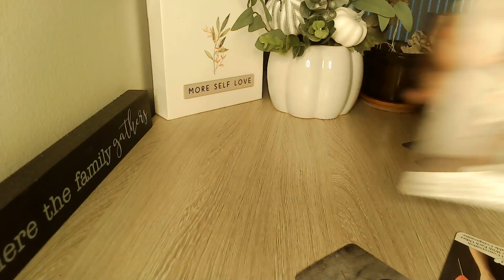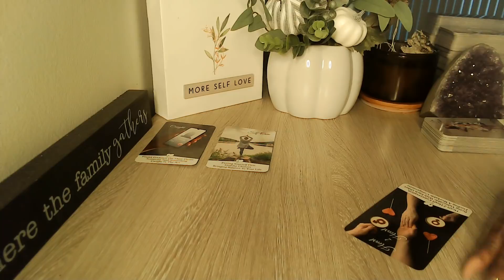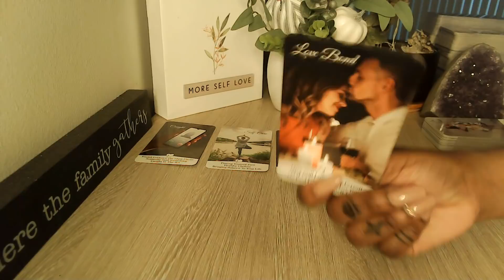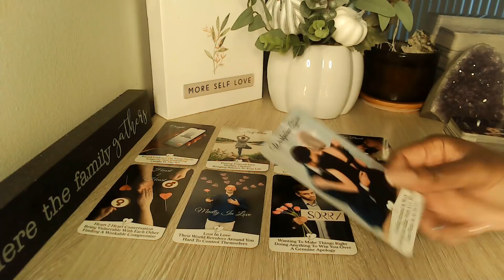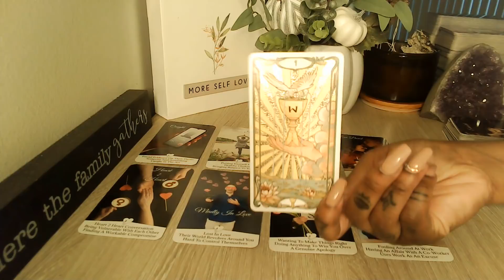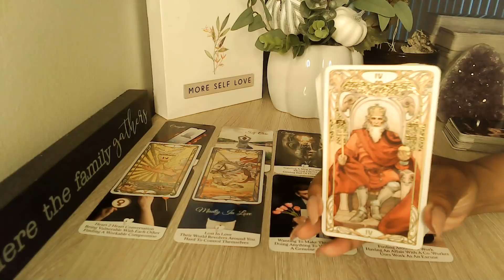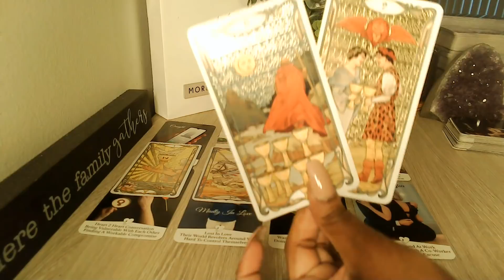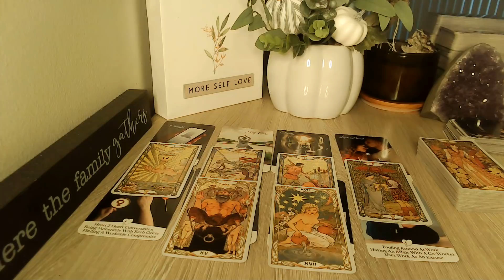CAPRICORN FALLING IN LOVE WITH YOURSELF AND THEY FALL HARDER FOR YOU! ❤️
Welcome, Everyone!! 👋